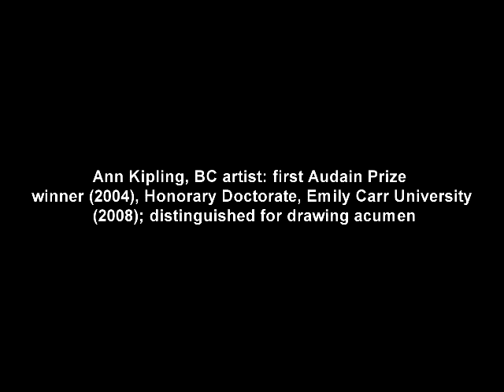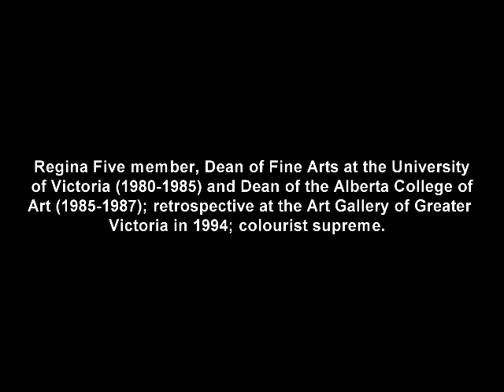Douglas Morton and Ann Kipling at Winchester Gallery Modern